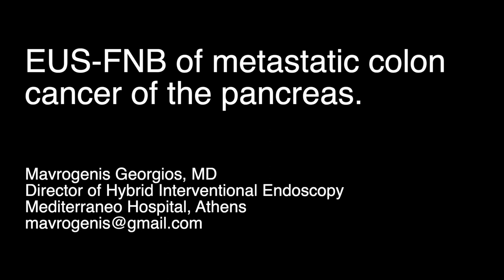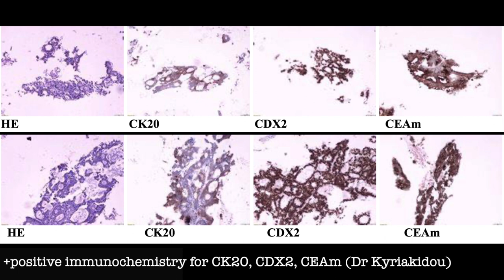EUS-FNB of metastatic colon cancer of the pancreas